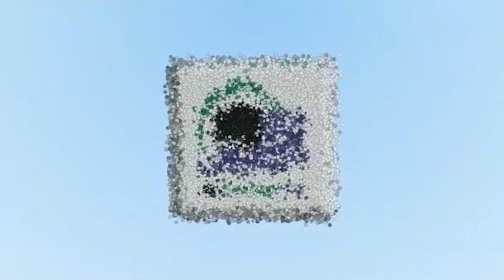MAWAIDHA SHEKH OTHMAN HAMIS